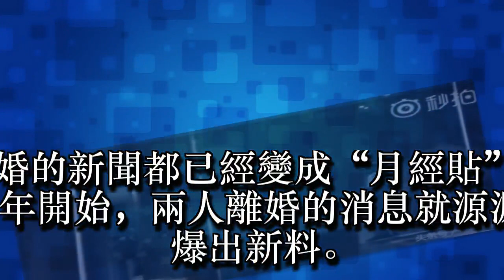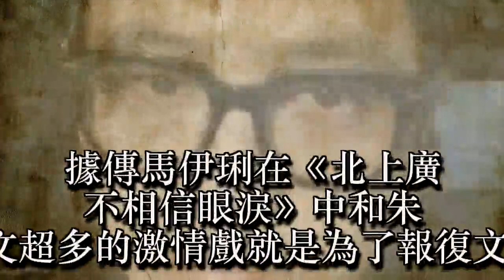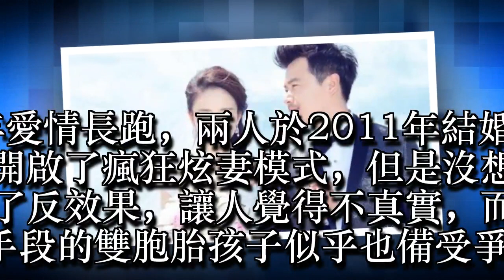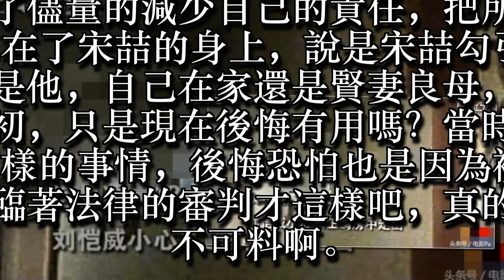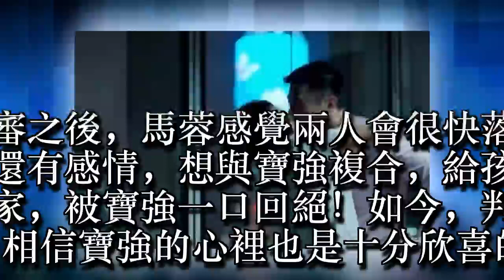夫妻兩人都是同性戀？娛樂圈的這5對夫妻早就各玩各的了...!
按說婚姻是一件很神聖的事情，不止是兩人相愛的證明，還標誌著互相的承諾，但是在娛樂圈卻有這麼幾對明星對婚姻的看法和大眾不同

面對出軌這個問題，陶虹就曾公開表示，肉體只是生理層面的，生理層面的都不叫事。可見想法還是挺開放的。而夫妻兩的做法也證實了這一點

徐崢兩度被拍到出軌

陶虹則是戀上導演，還陪其遊玩三亞，夫妻各玩各的，倒也安好

兩人戀愛以來一直是十分恩愛，婚後日子也十分和諧，但是2017年，陳思誠被爆約會兩女子，疑似已經出軌，雖然隨後事件漸漸平息，兩人也合體曬照平息風波，但是眼尖的網友已經發現，兩人都摘下了手上婚戒，佟麗婭連續五年微博送陳思誠生日祝福也斷檔，不由得引人猜測兩人是否已經離婚

兩人離婚的新聞都已經變成“月經貼”了，自2015年開始，兩人離婚的消息就源源不斷爆出新料

劉愷威深夜關燈聊劇本